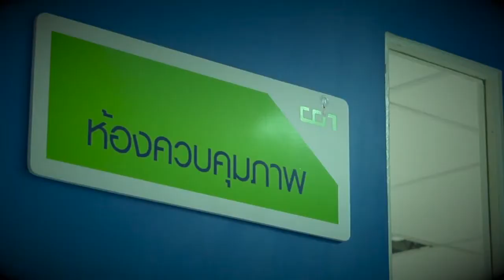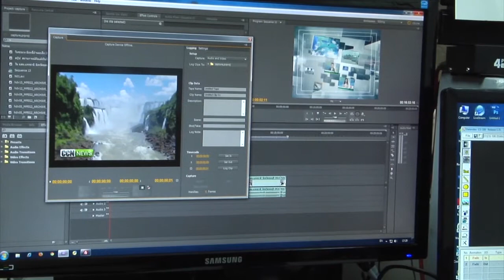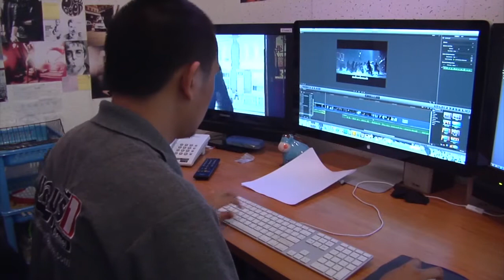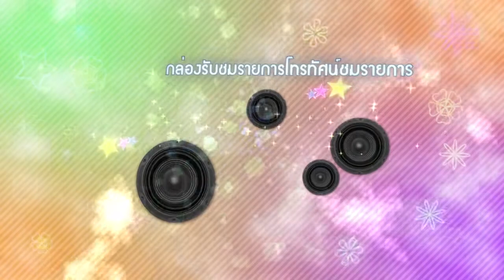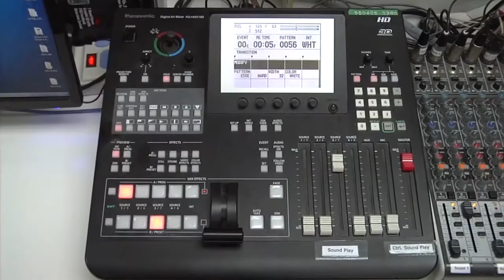vtc ccn Digital box